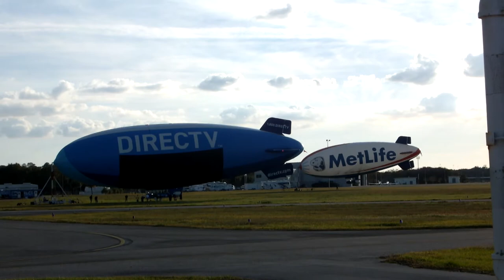Pre-Launch of Directv airship blimp.